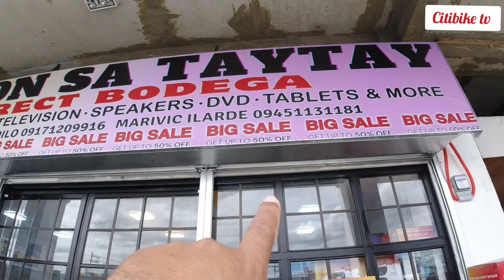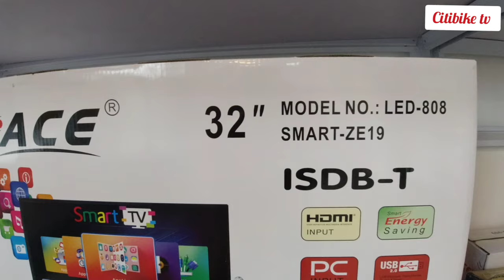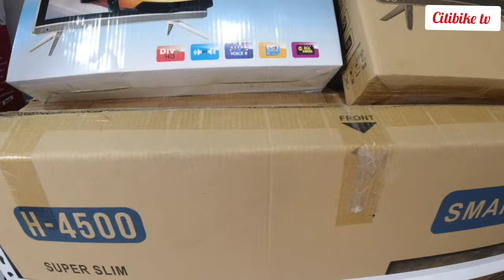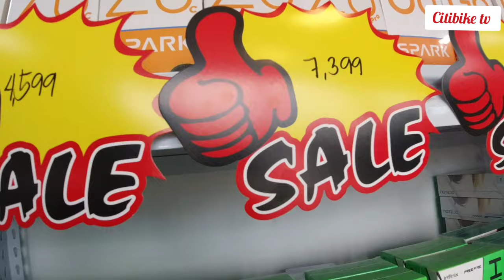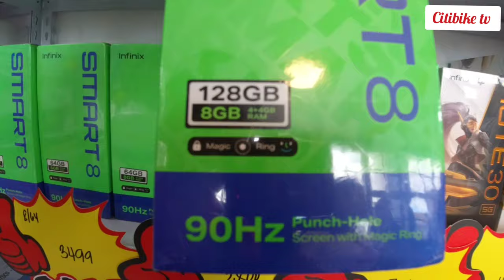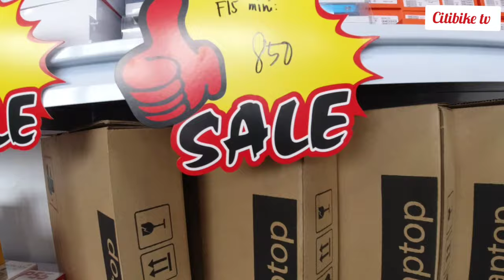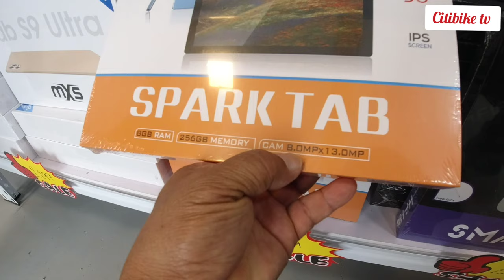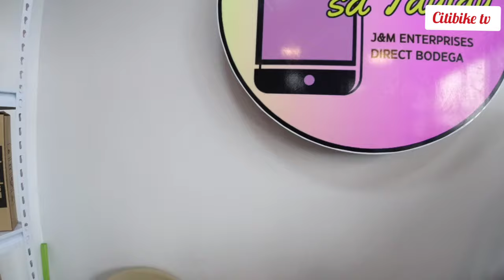RAON SA TAYTAY BILIHAN NG MURANG GADGETS LAPTOPS, CELLPHONE,AT ELECTRONIC APPLIANCES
Raon sa Tondo super sale bilihan Ng mga murang cellfon, laptops,at electronic appliances naka buy 1 take 1 din at Kung ikaw ay naghahanap Ng mga murang gamit panoorin mo Ito hanggang dulo
maraming salamat mga ka citi Keep safe and god bless mga Ka Citi